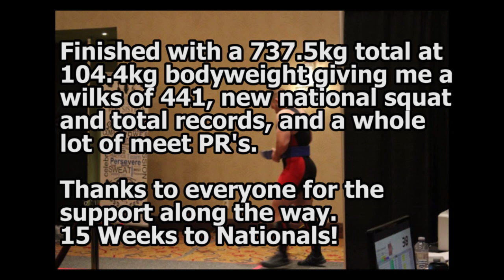I finally deadlift more than I squat - Ontario Junior Provincials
Highlight video of my performance over the weekend in Hamilton, ON. Had a great time and met lots of fellow powerlifters. Nationals in 15 weeks!